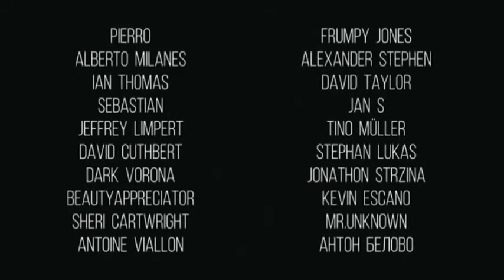RANDOM VIDEO LUCU #1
There are some credits missing.

The credits listed below are where I got the videos from.
And I can't guarantee if they are the original owner of the video.

Credits
00:00 - @alanaflashman1
Edit  - Add sound effect
00:26 - @Dumbsheat
Edit  - No edit
00:33 - @kalesalad
Edit  - No edit
00:45 - @betch
Edit  - No edit
00:53 - @mattonasunday
Edit  - No edit
00:55 - @Aceblack
Edit    - Add song
01:09 - @Doggos for my depression
Edit    - Add song
01:14 - @k_izzuddin
Edit    - No edit
01:33 -
01:38 - @qingshanlan
Edit    - No edit
02:01 - @syuhadaryzal98
Edit    - No edit
02:20 - @SOliver2020
Edit    - No edit
02:49 - @Viralsnare
Edit    - Add audio
03:04 - From 9Gag
03:12 - @meshalaljaser
Edit    - No edit
03:19 - @Viralsnare
03:37 - @Viralsnare
Edit    - No edit
03:56 - @woefullyesoteric
Edit    - Add audio from Yt @Schnazzybo Talion
04:04 - @Bignizzle656
Edit    - No edit
04:21 - @Viralsnare
Edit    - No edit
04:41 - @Viralsnare
Edit    - Edit the entire audio
04:48 - @RyanShady
Edit    - No edit
05:00 - @jesseshults
05:11 - From reddit
Edit    - Add song (At the fair)
05:28 - @benchmob
05:37 - @Viralsnare
05:48 - @apiecebyguy
Edit    - No edit
06:07 - @jenko3697
Edit    - No edit
06:14 - Yt @Angel Naga
06:30 - @WORLDSTARHIPHOP
06:38 - @Viralsnare
Edit    - No edit
06:59 - @Tzeison_
Edit    - No edit
07:18 - From 9Gag
07:26 - @新奇古怪bot
08:16 - @搞笑皮哥
Edit    - Add audio
08:23 - From 9Gag
Edit    - Add audio
08:30 - @mino_ris
Edit    - Add audio